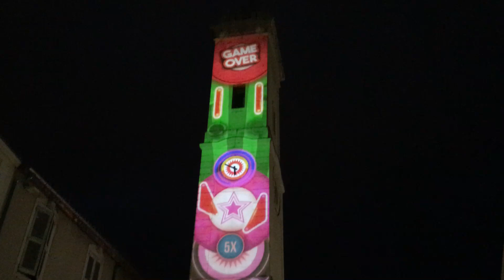Les mystères de l'horloge 3